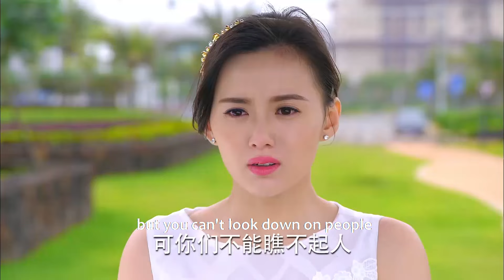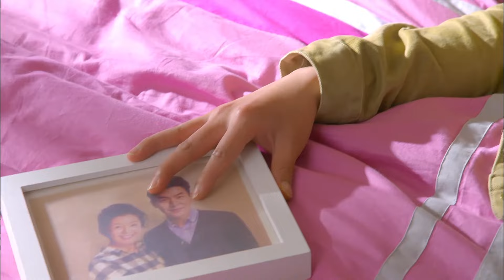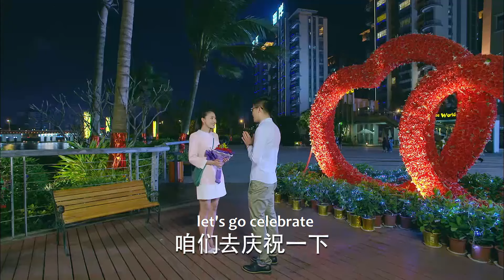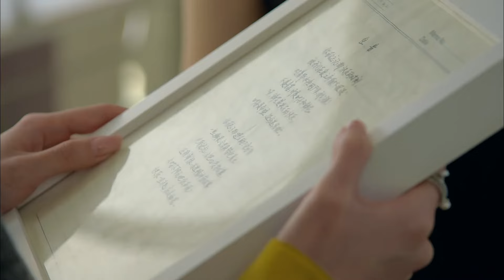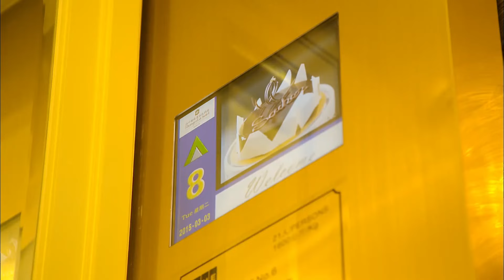【Full Movie】出軌丈夫陰謀敗露，不顧親媽阻攔對妻子動手，妻子果斷帶着婆婆離開他！